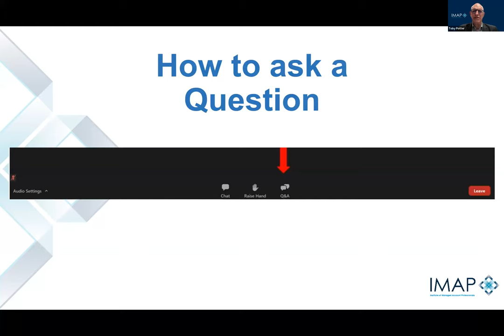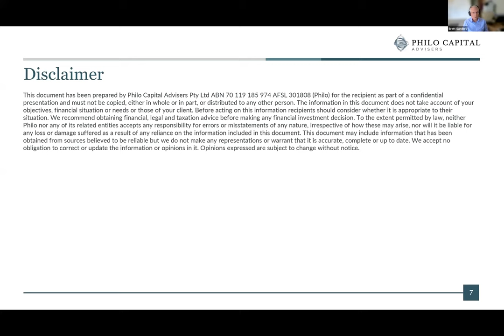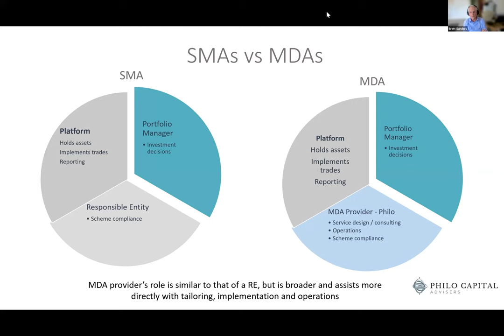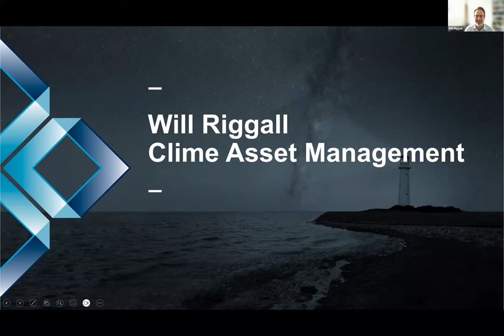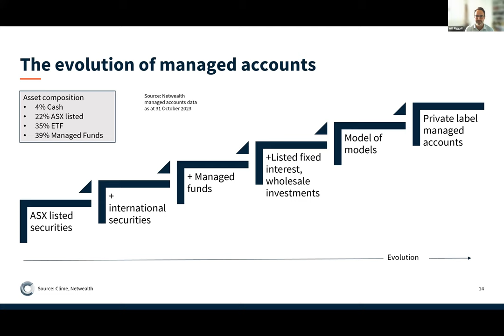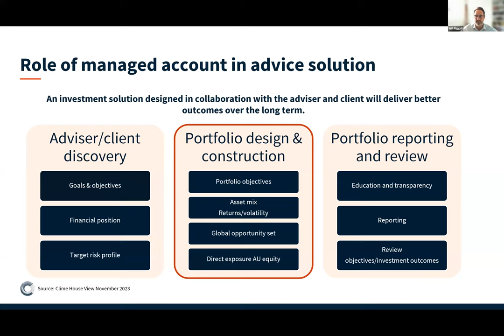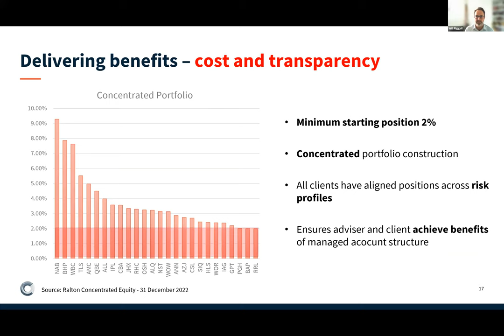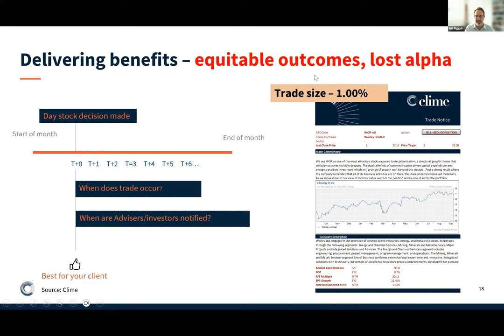20231127 Making a success of introducing a Managed Account - Fundamentals of Managed Accounts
Brett Sanders - Philo Capital Advisers
Will Riggall - Clime Investment Management
Moderated by Jaime Johns